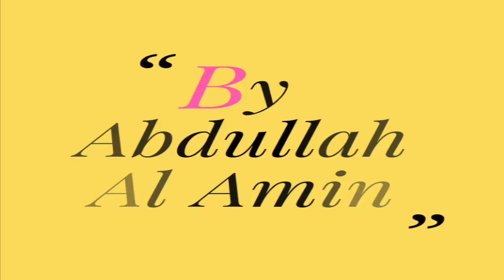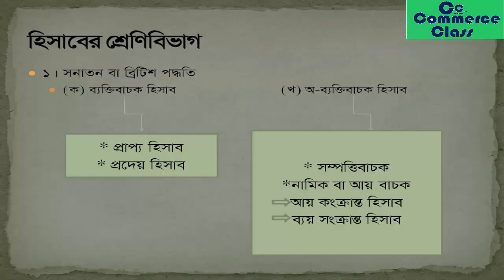Lesson 08 Classification of Account Traditional Method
Chapter: Financial Accounting Process

nu bd, national University Bangladesh, BBA, principles of accounting